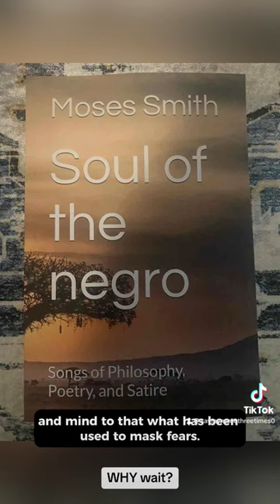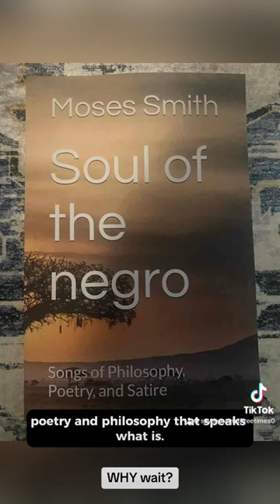June 8, 2024